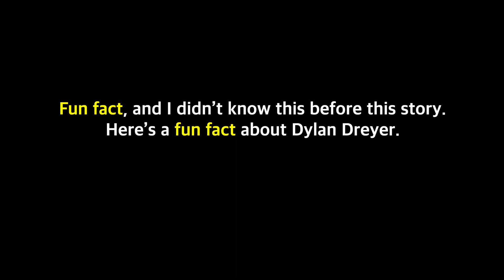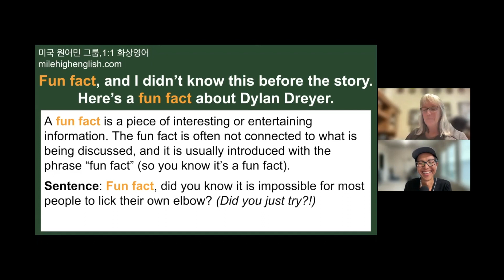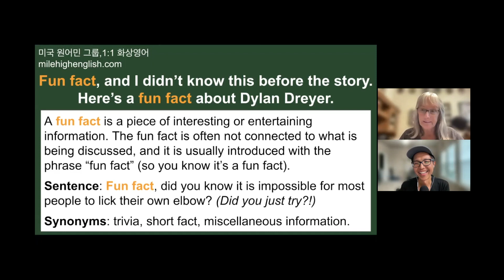[방구석 어학연수] Fun fact 영어로 말하면서 영어로 배우기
미국 사람들이 대화할 때 자주 쓰는 phrase 중에 하나에요. 갑자기 다른 사람들의 집중을 얻고 싶거나 화제를 돌리거나 등등 다양한 상황에서 사용할 수 있답니다. 한번 들어보시고 어떻게 사용하는지 꼭 잘 알아두세요!
중간중간에 미국 발음으로 발음하거나 영어 문장을 읽을 때 꼭 같이 따라 해 보세요! 연습과 반복이 언어를 배우는 데 제일 좋은 방법이에요!

📩한달에 한번씩 모아서 보는 뉴스레터(미국 원어민 선생님 쇼츠 모듬 포함) 신청

*개인적인 영어 질문은 답변드리지 않습니다.